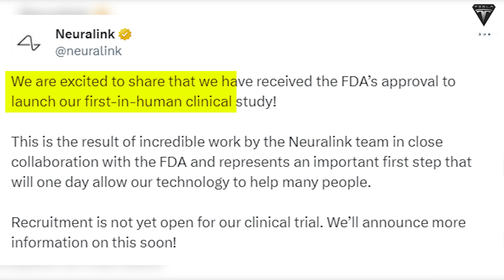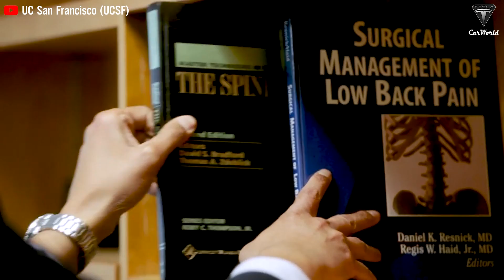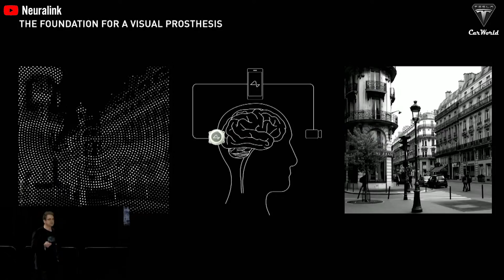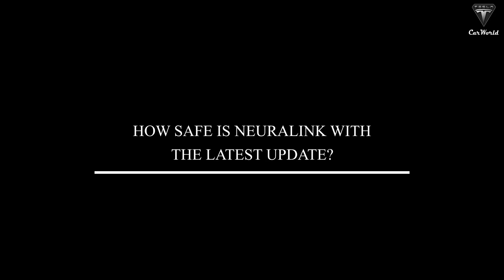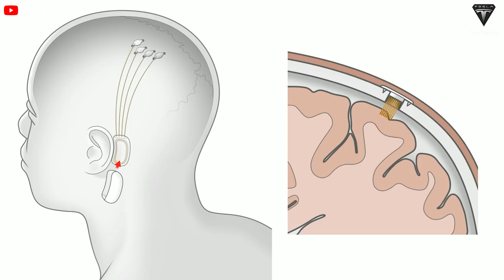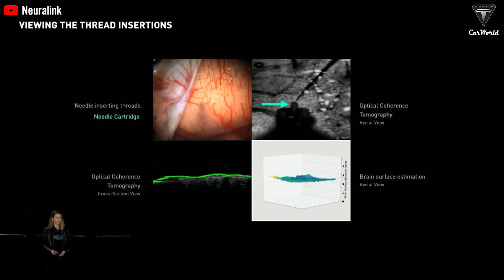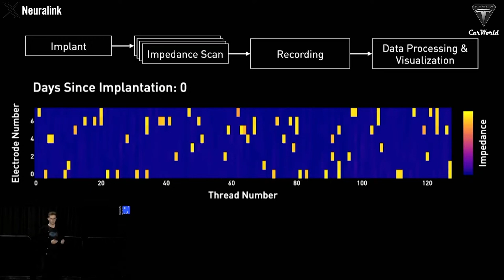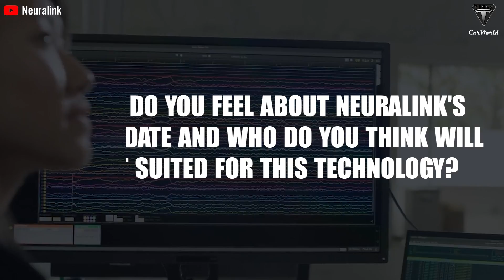IT HAPPENED! Elon Musk's Neuralink N1 Chip Tested 10 People on the NEXT Trials!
01:28 How will Neuralink be applied to the first patients?
05:25 How safe is Neuralink with the latest update?

Surprisingly, Elon Musk has commenced the recruitment of the inaugural participants for Neuralink's clinical trial. The company has now secured FDA approval to substantiate the technology's safety and surmount the impediments posed by critical evaluations. These figures should certainly give us pause for thought. In the United States alone, an estimated 300,000 individuals grapple with spinal cord injuries (SCI), and the National Institutes of Health (NIH) reports a similar cohort of approximately 250,000 individuals afflicted with amyotrophic lateral sclerosis (ALS). Therefore, what distinguishes Neuralink as the preeminent method for consideration?
Let’s find out in today’s episode of Tesla Car World! Before we begin, please show your support by subscribing, if you haven’t already, and ringing the bell so you won't miss out on any of our interesting videos in the future. Now, let’s get started with today's content!
In the US, there are approximately 18,000 new spinal cord injury( SCI) cases each year, and the median age at injury has increased from 29 years in the 1970s to 43 years since 2015, with approximately 79% of new SCI cases being men. Fortunately, neuralink has received approval from the company's independent institutional review board and its first hospital site to begin recruitment for its first-in-human clinical trial. This is a significant advance for severe SCI cases.